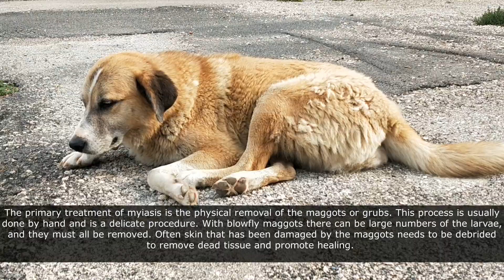Animal Rescue Video 2023! Removing Monster Mango worms From Helpless Dog! #1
Homeless Paws Humane Society
 - 2023🐶 -

Myiasis is an infestation of fly maggots or grubs on another living thing. This is more common in the warm summer months when flies are laying their eggs, and is much more prominent in hot, humid environments. Dogs with festering wounds, chronic skin problems, incontinence or mobility impairment issues are more likely to develop this disease.

The most visible sign of myiasis is unmistakable. The small, white larva of a fly will be present on the broken skin of the dog, and most often will be wriggling and moving. Sometimes the dog’s fur obscures the wound, particularly with long, matted fur. Miniscule sticky, white eggs can often be found on the fur of the afflicted animal.

A dog with untreated myiasis will develop a foul, decaying smell as the maggots secrete an enzyme that necrotizes healthy skin tissues. In severe cases, they may lose their appetite as well as becoming lethargic and depressed.

This type of infestation is caused by an infestation of maggots, which is the larval stage of the growth of many flies. Pre-existing wounds and skin damage are susceptible to this type of infestation, and many maggots will be present with this type of infestation and it can lead to necrosis and additional infections.

The primary treatment of myiasis is the physical removal of the maggots or grubs. This process is usually done by hand and is a delicate procedure. With blowfly maggots there can be large numbers of the larvae, and they must all be removed. Often skin that has been damaged by the maggots needs to be debrided to remove dead tissue and promote healing.

Botfly grubs are usually only present as singletons or in small groups, but they too contain toxins within their bodies that can be detrimental to your pet’s health. Because of both the delicacy of the operation and to avoid discomfort on the part of the dog, it is usually done under sedation or general anesthesia.

Any infections that are uncovered by the cultures taken of the infected tissues will be addressed at this time as well, and antibiotics or antifungals will be prescribed as needed. Wounds from these type of infestations can take a long time and attention to heal properly. Several appointments may be required to ensure that all larvae have all been removed. Your veterinarian will also check to ensure that skin is regenerating properly and gangrene does not develop. It is common for infections to develop in these wounds, and it is essential that you complete the full measure of any medications that are prescribed to cure these infections, as early termination can cause the infection to reoccur.